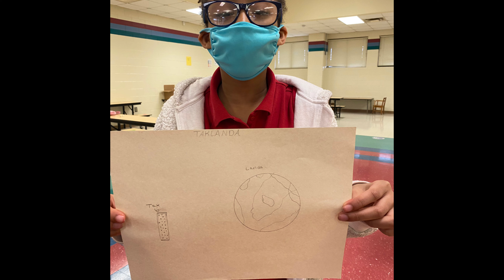Create a Planet